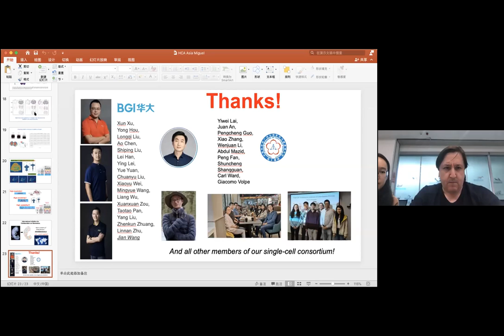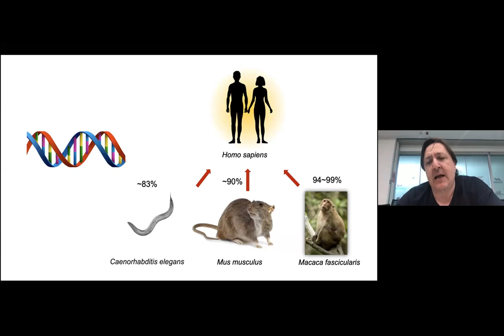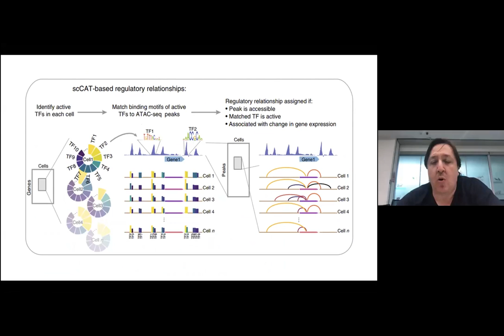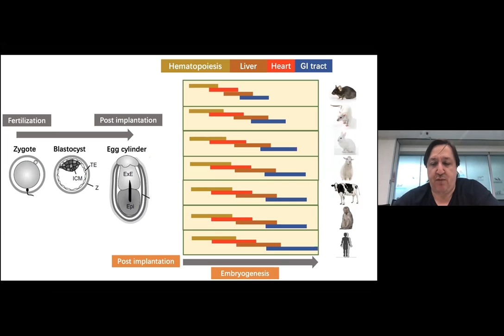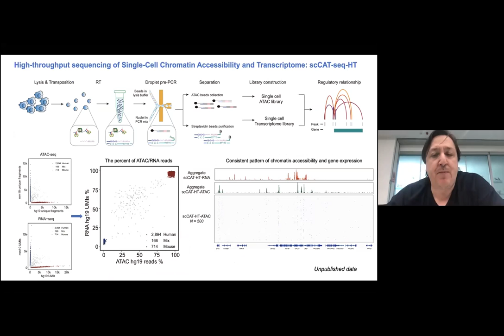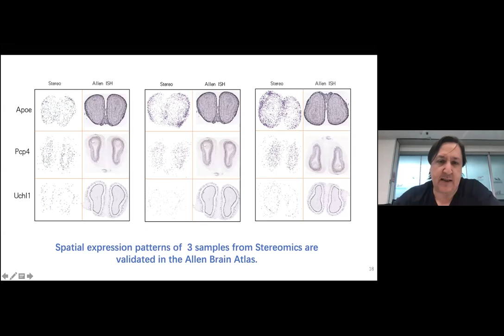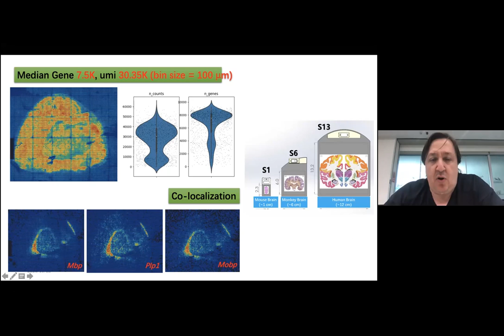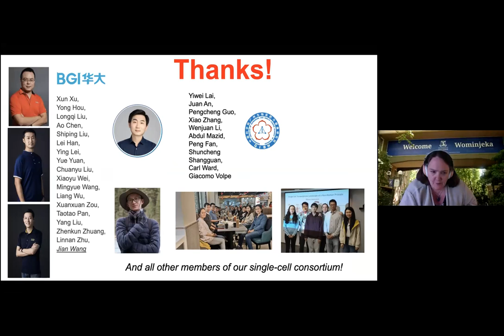HCA Meeting Asia 2020: Co-current 2-1b - Single-Cell studies of mammalian embryogenesis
Miguel Esteban